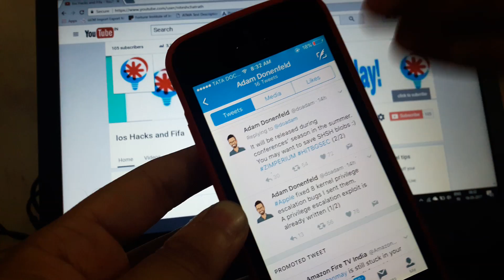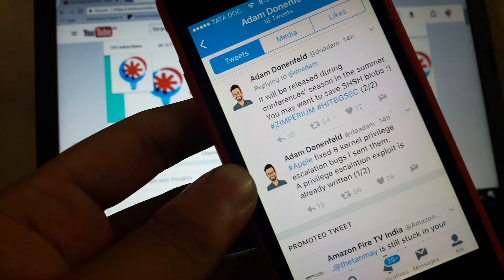pangu jailbreak ios 10.3-10.3.1 (update 9)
so finally we have a better hope, almost confirmed that the pangu or the adam team will release a jailbreak very soon. if not a full jailbreak Adam might release exploits for ios 10.3.1 that might help the release of ios 10.3.1 jailbreak. on the other hand pangu might release a full jailbreak, not very soon though. so fingers crossed and guys stay on ios 10.3.1 which is very important because the events happening are indicating towards an ios 10.3.1 jailbreak in near future.